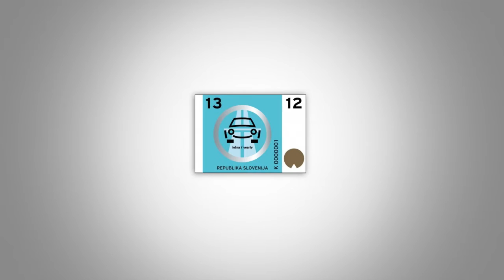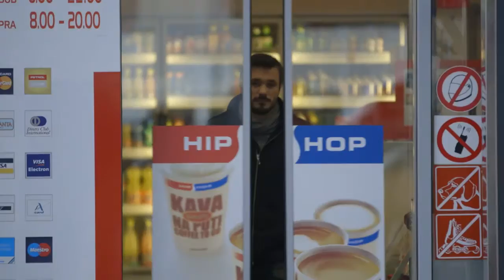GENERALI avto zavarovanje VINJETA - MAKING OF.mp4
Zabavni trenutki V zakulisju nastajanja TV spota :)